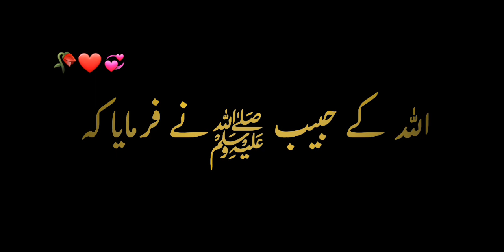Nabi Paak صلی اللہ علیہ وآلہ وسلم nay farmaya | Islamic status 💜 | Peer Ajmal Raza Qadri bayan